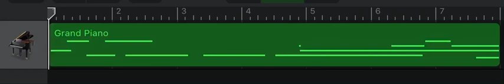Grand Piano 1